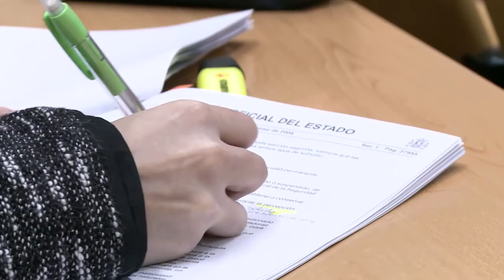Grado en Relaciones Laborales y Recursos Humanos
El grado en Relaciones Laborales y Recursos Humanos ofrece la formación que capacita para la correcta adopción de decisiones organizativas y para la prevención y resolución de las cuestiones y conflictos que puedan surgir en torno a las relaciones laborales. Por ello, se estudia la cambiante normativa jurídico-laboral y se adquieren conocimientos que versan sobre la organización, métodos de trabajo, sociología y psicología aplicados al trabajo humano.